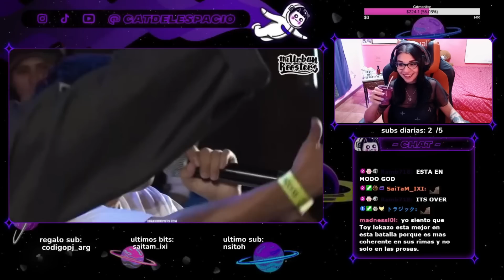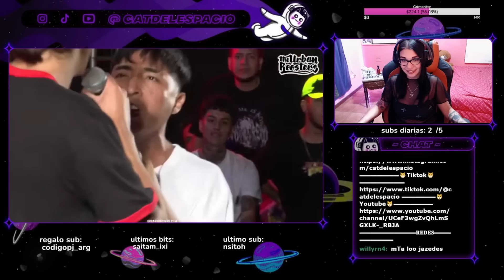NEKROOS VS TOY LOKAZO I FMSPERU JORNADA10 | URBAN ROOSTERS // CATDELESPACIO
NEKROOS VS TOY LOKAZO
NEKROOZ VS JAZE
REACCION JAZE NEKROS FMS PERU FINAL
PRIMERA VEZ
ARGENTINA REACCIONA
BLON REACCIONA A
PIEZAS REACCIONA A
KHAN REACCIONA A
EYOU TV REACCIONA A
KAPO REACCIONA A
WILLYAMET
RYKER
broma
stream
video corto
shorts
clip 2023 clip stream minutazo rap free clipardos